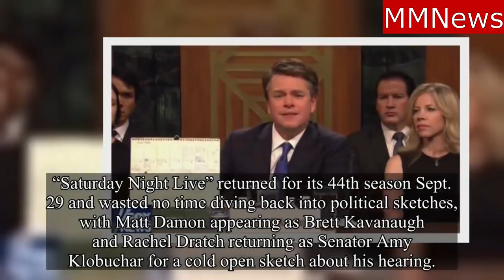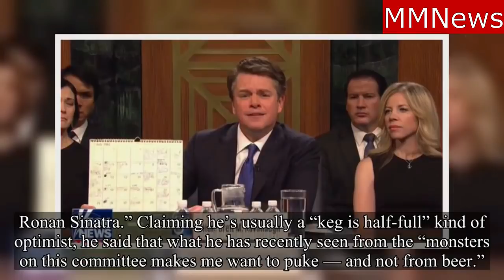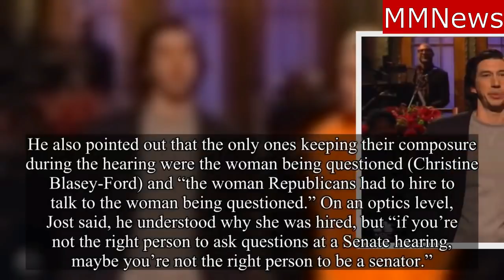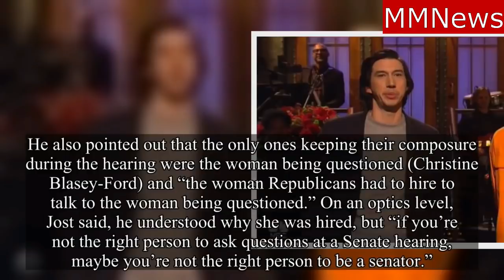Matt Damon as Brett Kavanaugh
Matt Damon Appears as Brett Kavanaugh in Saturday Night Live Premiere.matt damon as kavanaugh